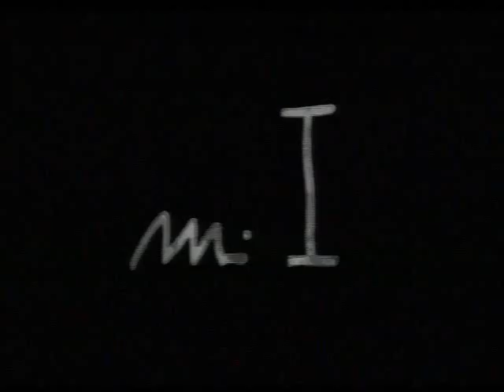Philippe Decouflé - Codex4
Quatrième tableau de la vidéodanse Codex de Philippe Decouflé